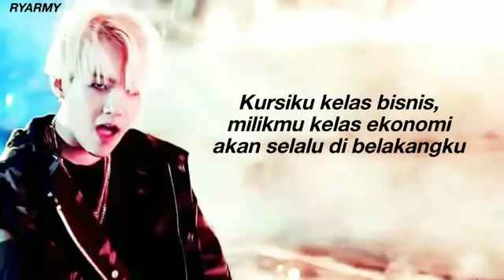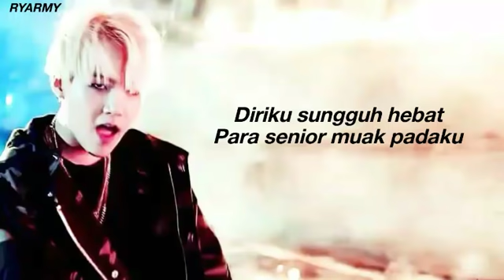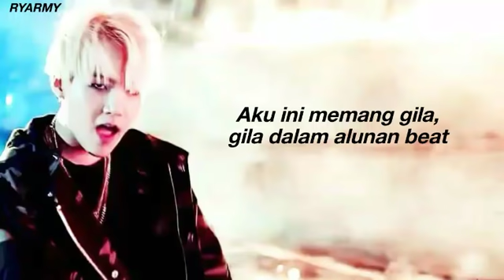AGUST D - AGUST D [INDO LIRIK]